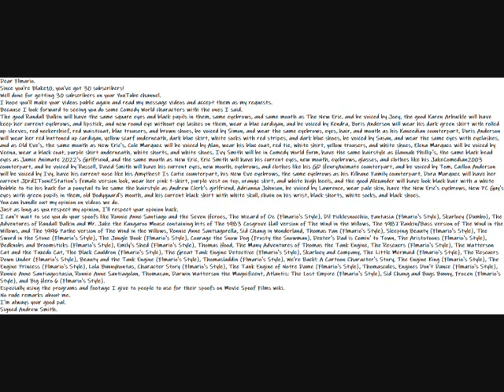My 30 Subscriber Message To Blake10 (Flmario) Video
Dear Flmario.
I hope you'll make your videos public again and read my message videos and accept them as my requests.
Because I look forward to seeing you do some Comedy World characters with the ones I said.
You can handle out my opinion on videos we do.
Just as long as you respect my opinion, I'll respect your opinion back.
I can't wait to see you do your spoofs like Ronnie Anne Santiago and the Seven Heroes, The Wizard of Oz (Flmario's Style), Dil Picklesnocchio, Fantasia (Flmario's Style), Skarloey (Dumbo), The Adventures of Randall Balkin and Mr. Jake the Kangaroo Mouse containing bits of The 1983 Cosgrove Hall version of The Wind in the Willows, The 1987 Rankin/Bass version of The Wind in the Willows, and The 1996 Pathe version of The Wind in the Willows, Ronnie Anne Santiagorella, Sid Chang in Wonderland, Thomas Pan (Flmario's Style), Sleeping Beauty (Flmario's Style), The Sword in the Stone (Flmario's Style), The Jungle Book (Flmario's Style), Courage the Snow Dog (Frosty the Snowman), Dexter's Dad is Comin' to Town, The Aristotoons (Flmario's Style), Bedknobs and Broomsticks (Flmario's Style), Emily's Shed (Flmario's Style), Thomas Hood, The Many Adventures of Thomas the Tank Engine, The Rescuers (Flmario's Style), The Watterson Cat and the Tuxedo Cat, The Black Cauldron (Flmario's Style), The Great Tank Engine Detective (Flmario's Style), Skarloey and Company, The Little Mermaid (Flmario's Style), The Rescuers Down Under (Flmario's Style), Beauty and the Tank Engine (Flmario's Style), Thomasladdin (Flmario's Style), We're Back!: A Cartoon Character's Story, The Engine King (Flmario's Style), The Engine Princess (Flmario's Style), Lola Bunnyhontas, Character Story (Flmario's Style), The Tank Engine of Notre Dame (Flmario's Style), Thomascules, Engines Don't Dance (Flmario's Style), Ronnie Anne Santiagostasia, Ronnie Anne Santiagolan, Thomazan, Darwin Watterson the Magnificent, Atlantis: The Lost Empire (Flmario's Style), Sid Chang and Bugs Bunny, Frozen (Flmario's Style), and Big Hero 6 (Flmario's Style).
Especially using the programs and footage I give to people to use for their spoofs on Movie Spoof Films wiki.
I'm always your good pal.